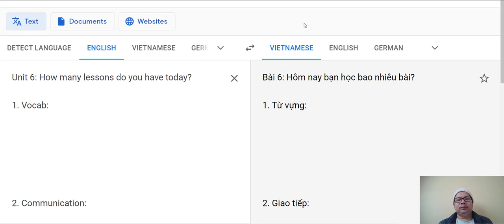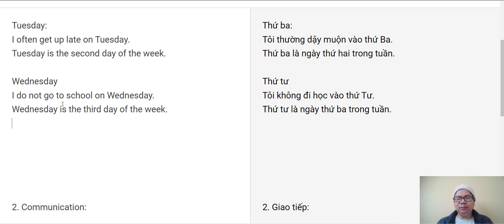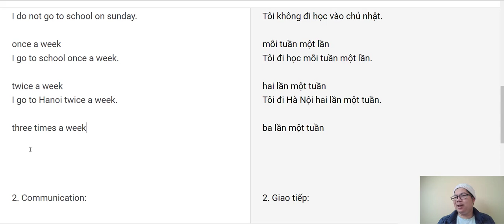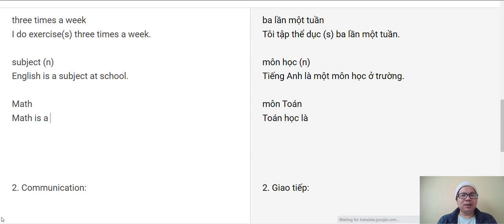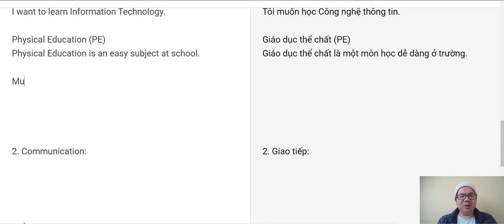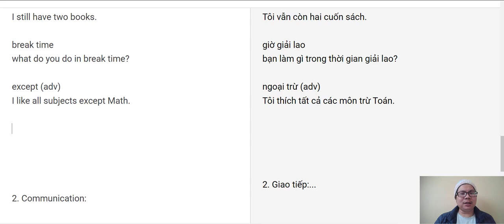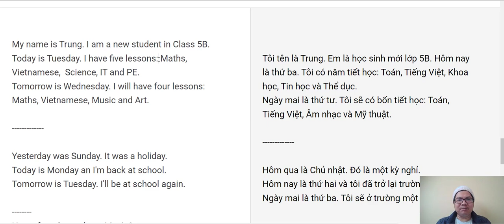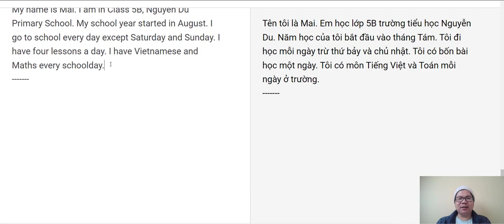Tiếng Anh Lớp 5 | Bài 6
Ôn Tập Tiếng Anh Lớp 5